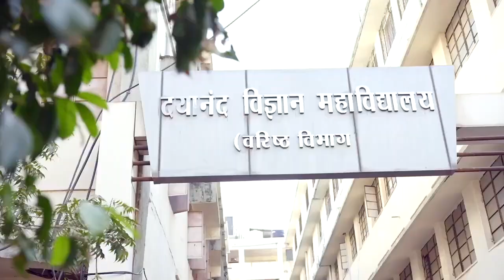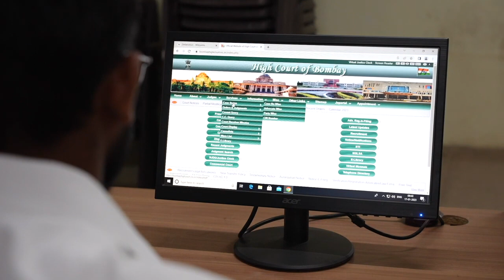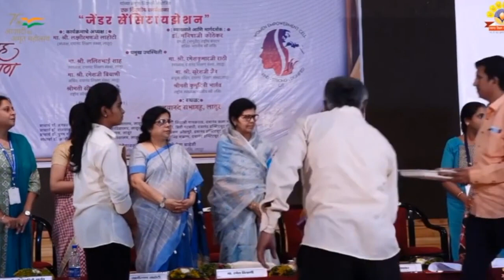Dayanand College of Law, Latur Barshi Road, Latur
Dayanand College of Law, Latur
Barshi Road , Latur